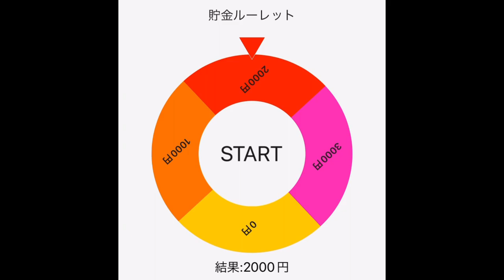【チャレンジ】落ちてたタバコで喫煙デビューしてみた！！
ずっと気になってたんですけど遠ざけてたタバコを今回吸ってみました。
感想としてはなんか悪いことしてる気分になれてよかったです。
1時間の撮影中に5本も吸ってしまって撮影後川沿いで気を失いましたがバンバがBASKIN ROBBINS(31アイスクリーム)のオレンジソルベを8個集めてきてくれたのでなんとか目を覚ましました。
タバコは良くないかもしれないですね。